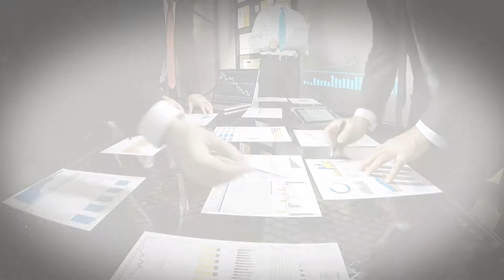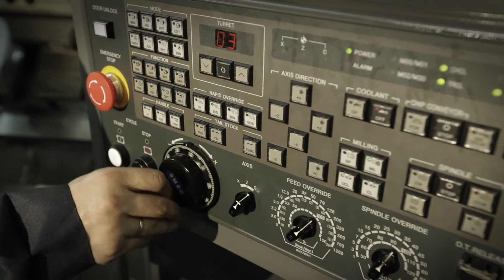Ucapan Hari Pekerja 2016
Ucapan Hari Pekerja oleh YB Menteri Sumber Manusia, Presiden Kongres Kesatuan Pekerja-Pekerja Di Dalam Perkhidmatan Awam (CUEPACS), Presiden Kongres Kesatuan Sekerja Malaysia (MTUC), dan Presiden Persatuan Majikan-Majikan Malaysia (MEF)